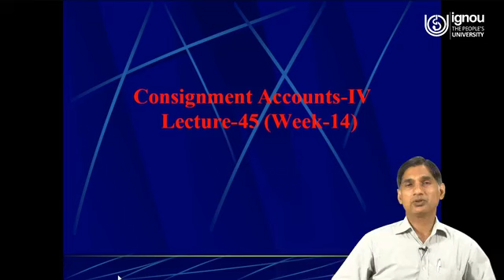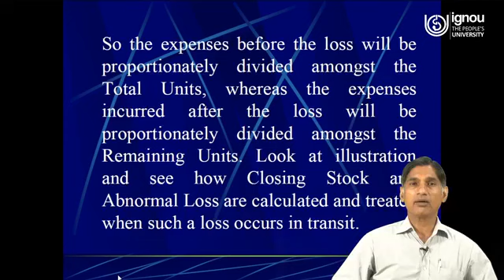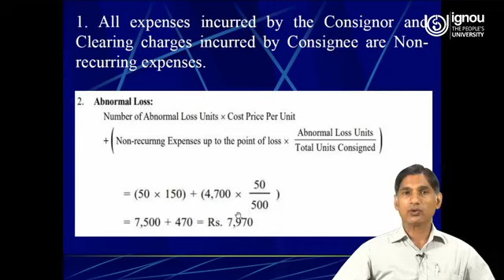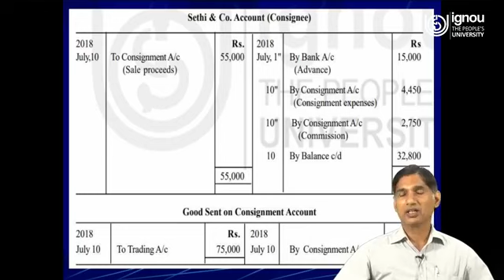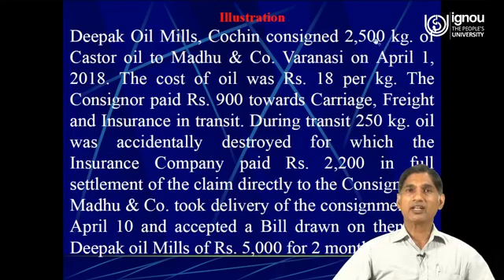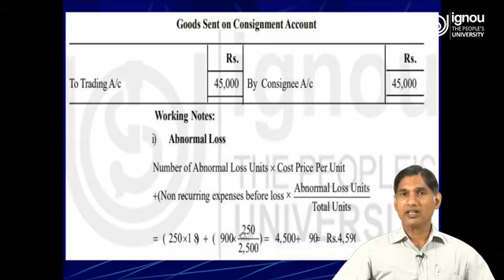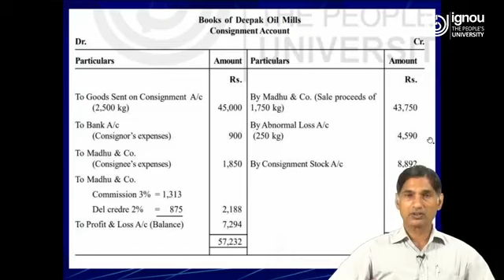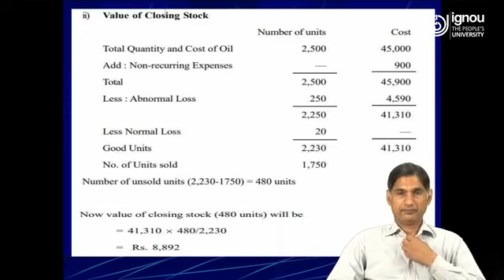Bcoc-131 Financial Accounting | Bcomg online classes |ignou online classes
ALL INFORMATION ABOUT IGNOU

IGNOU

ADVERTISEMENT -

ASHISH VERMA

DON'T CALL PLEASE  ONLY TEXT

( PURCHASE IGNOU SOLVED ASSIGNMENT

   EXAM NOTES - GUESS PAPER ETC

BCOC 131 IGNOU CLASS
BCOC 131 IGNOU CLASSES
BCOC 131